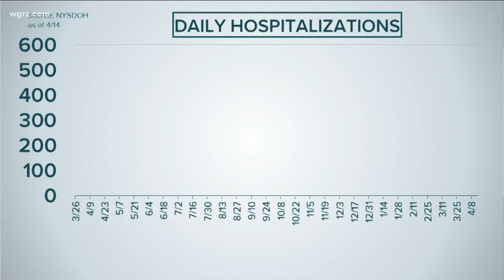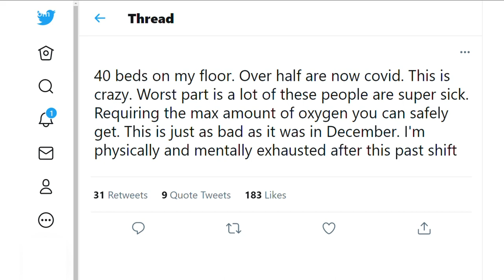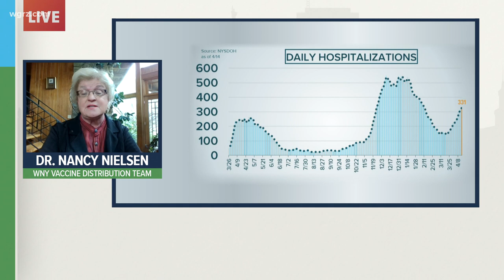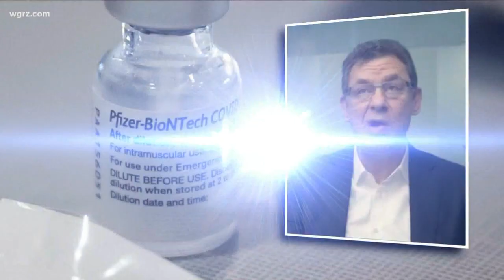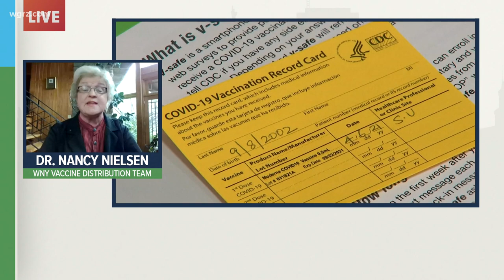Thursday Town Hall: Dr. Nancy Nielsen on Western New York vaccine distribution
Dr. Nancy Nielsen, who leads the planning team for vaccine distribution in the Western New York region, talks about a various vaccines issues.